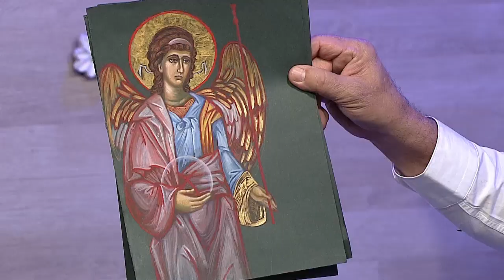Silvio Brito em Família - 31/03/2017 - Parte 2